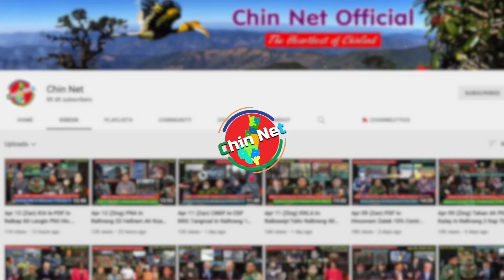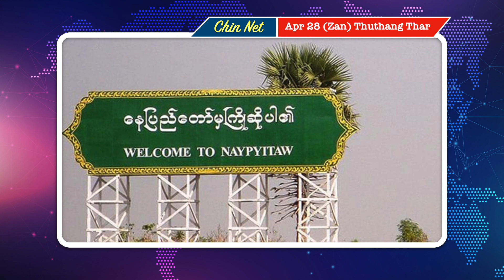Apr 28 (Zan) Bomb Thianfaitu Ralhrang 30 Bomb In Puah That. KIA le PDF In Pyituhsit Sakhan Urkang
Background Image:
"Designed by kjpargeter / Freepik"